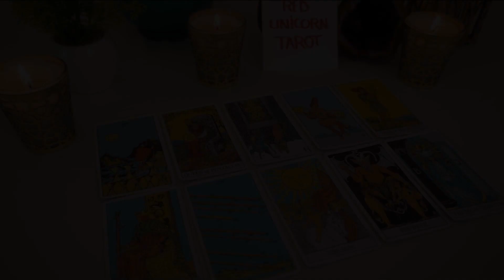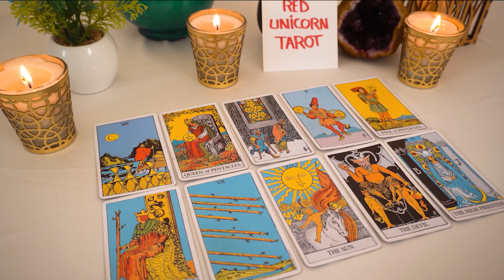GEMINI❤️ "It's Too Perfect Gemini! A Dream Coming True That You Have Always Wanted!"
Tarot love reading is a beautiful way to bring awareness and understanding to your life. I hope that Eva Wolf Tarot brings you clarity, insight, happiness, wonder, love and light.💖💖

Gemini, Aries, Cancer, Capricorn, Aquarius, Leo, Libra, Pisces, Sagittarius, Scorpio, Taurus, Virgo, Scorpio ,Horoscope,February 2023

Gemini February
Gemini 2023
Gemini today
Gemini February